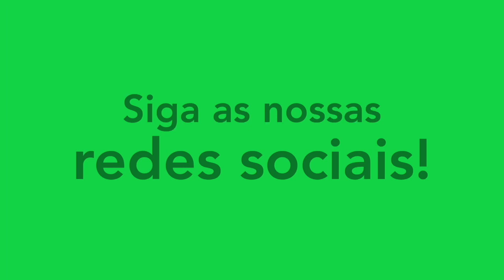JORGE JIMÉNEZ - VOLANTE/DEFENSIVE MIDFIELDER - PAULISTÃO 2022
Melhores momentos do atleta Jorge Jiménez, volante do Ituano. Siga ele no instagram: @jorgeroajimenez